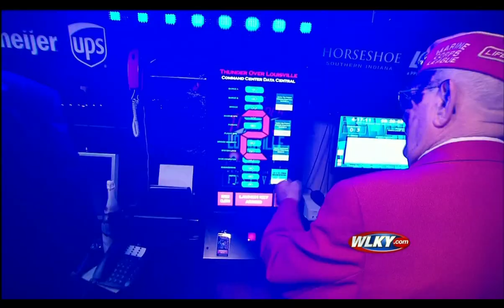HD Thunder Over Louisville 2011 "Thunder Power" News Broadcast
Live local news broadcast of the 2011 Kentucky Derby Festival Opening Ceremonies: Thunder over Louisville. Thunder over Louisville has become the largest annual firework show in North America, and the largest combination air and firework show in the world. This is currently the largest Thunder to date.

Shell count: approx 61,000+
Theme: "Thunder Power"